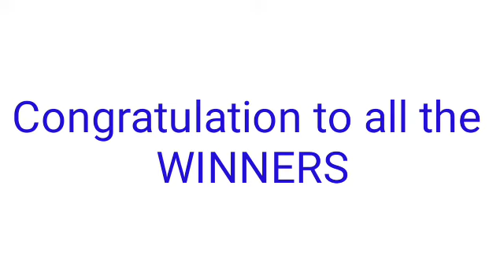Peryahan ng Bayan - MANILA,QUEZON CITY May 19, 2022 1ST DRAW RESULT